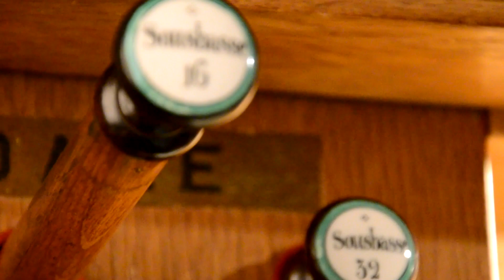Orgue de la cathédrale de Nancy - Johann Vexo joue Liszt (Consolation en Ré bémol)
Johann Vexo interprète la Consolation n°4 en Ré bémol majeur de Franz Liszt au grand-orgue Cavaillé-Coll (1861) de la cathédrale de Nancy.

Johann Vexo plays Liszt's Consolation n°4 in D flat major on the Cavaillé-Coll (1861) organ of Nancy Cathedral, France.